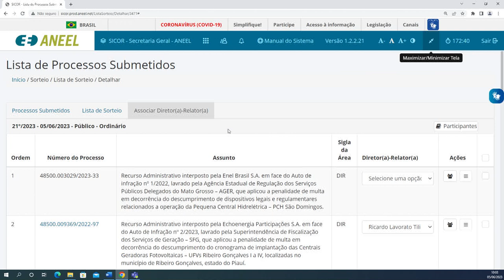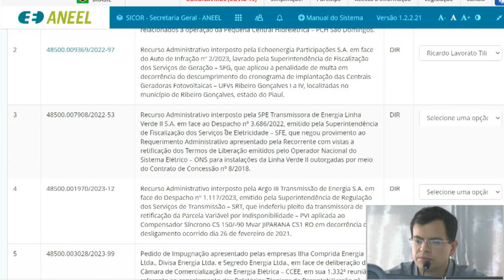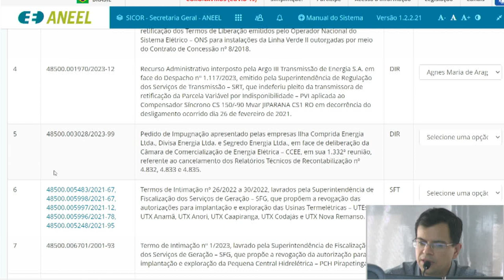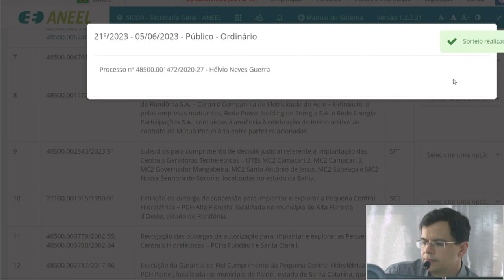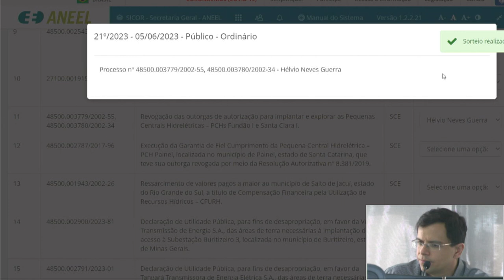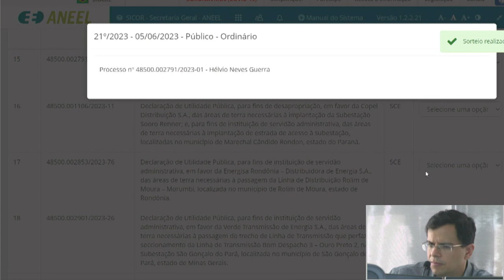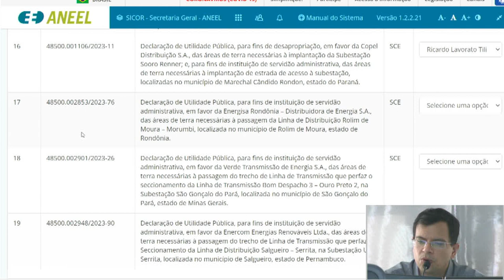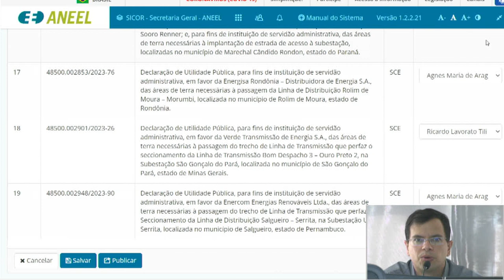21ª Sessão de Sorteio Público Ordinário de 2023 – 05/06/2023